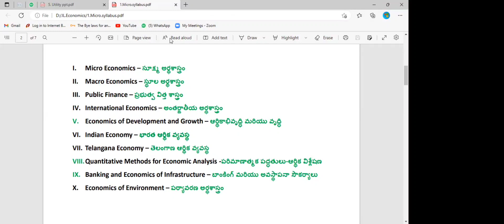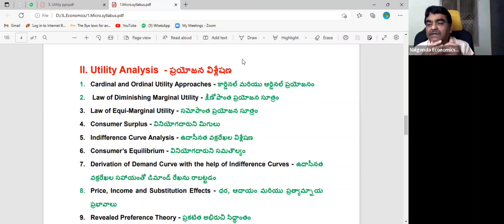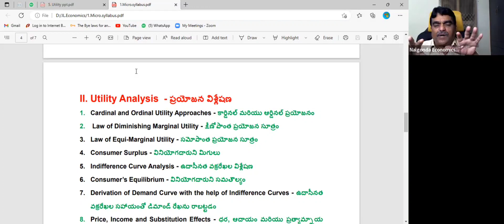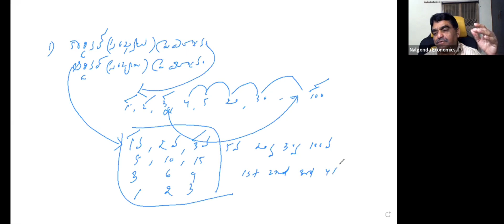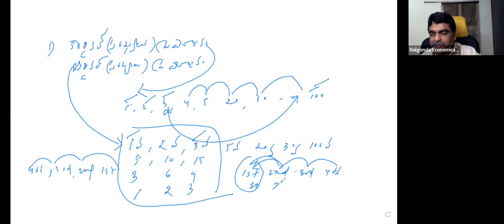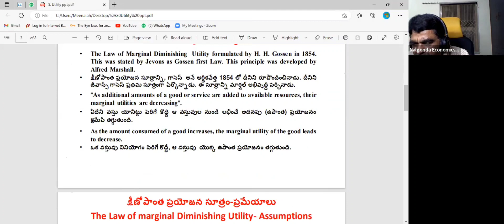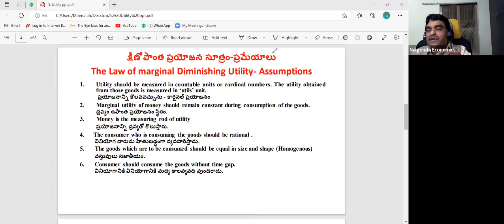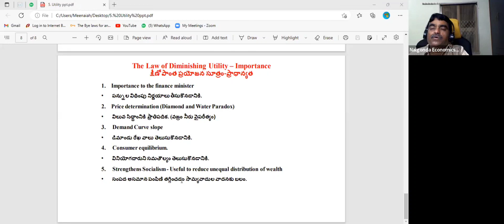Utility Analysis - Types of Utility. Dr.Akkenapally Meenaiah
Online Classes for Economics Junior Lecturers
Utility Analysis - Types of Utility
ప్రయోజన విశ్లేషణ - ప్రయోజనం రకాలు